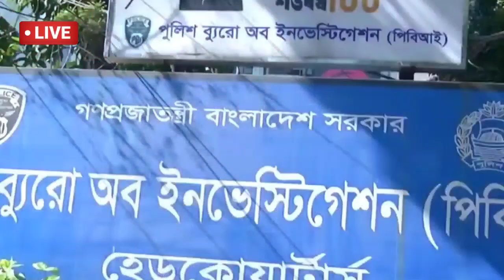ব্রেকিং! তামিমাকে নিয়ে নাসির রাকিবের কঠিন লড়াই !! আদালতের রায়ে তামিমা রাকিবের বউ!! Rakib | Tamima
This channel is based on news and current affairs. the uploaded all contents are made by our own team. also sometimes we are using some Third-party materials where we have the specific authorization and permission to use this on youtube, any queries, please contact us Email